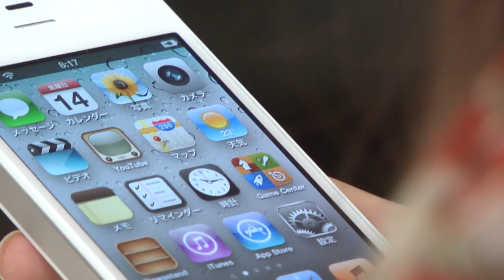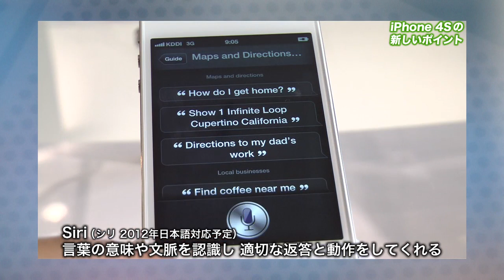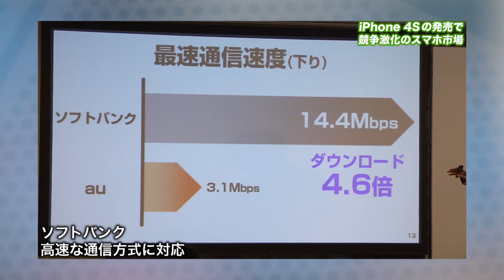東京ITニュース iPhone 4Sとスマホ市場の競争激化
Appleの新型機種 iPhone 4S
ハード、ソフトとも着実な進化を遂げました。
ソフトバンクに加えKDDIのauからも
販売されるという事で
Androidなど、他の陣営や端末メーカー、通信事業者を巻き込み
スマートフォン市場の競争がさらに激化する見込みです。
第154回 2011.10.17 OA